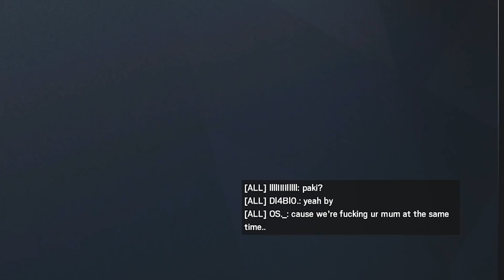Revenge But With Different Way - Rainbow Six Siege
Carte graphique : GeForce GTX 1060 MSI Gaming x 6 Go
Processeur : Intel(R) Core(TM) i7-8700K CPU @ 3.70GHz
Carte Mére : ASRock Z370 Killer SLI
Mémoire : 16 GB RAM DDR4
Boitier : NZXT S340 Elite
Alimentation : EVGA 700B
Disque 1 : SSD 256 pour le systeme
Disque 2 : HDD 2 To Pour les jeux et Multimedia
Moniteur 1 : Benq Zowie xl2411p 144 Hrz
Moniteur 2 : Samsung 32 LCD 60 Hrz
Mouse: Steelseries Rival 110
Keyboard: SteelSeries Apex 100
Mouse Pad: Steelseries Qck
Casque/Microphone : Sony Playstation Platinium